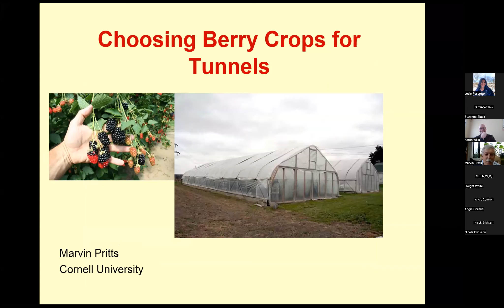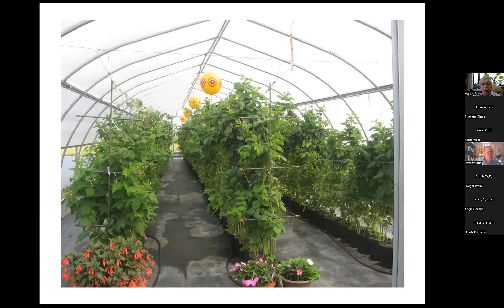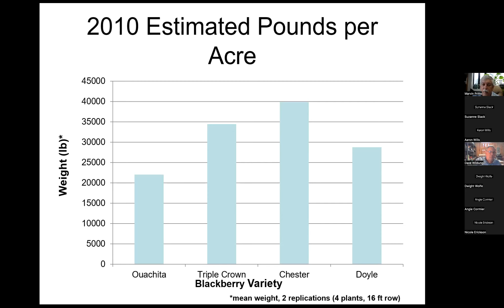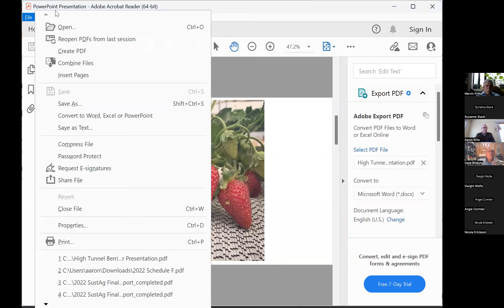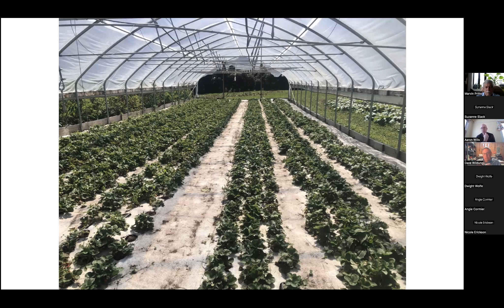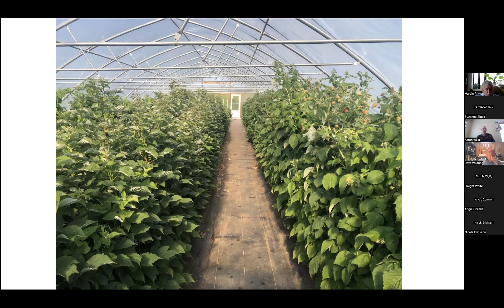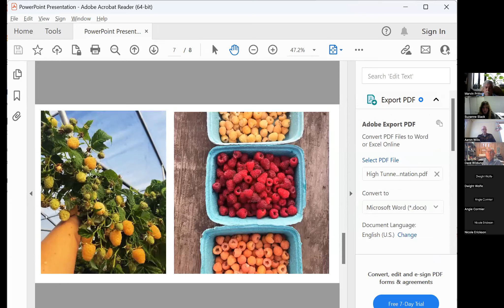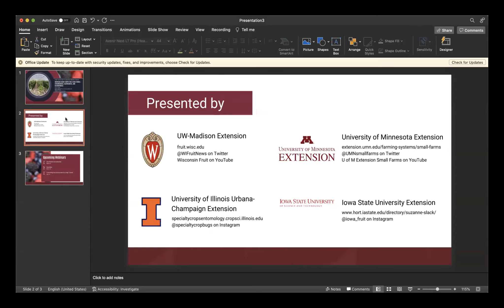Berries: Choosing Berry Crops for a High Tunnel - Strawberries, Raspberries, and Blackberries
In this webinar, we will discuss the opportunities and challenges of growing three different small fruits in a high tunnel. You will walk away from this session prepared to take a deeper dive into the small fruits we will cover in the rest of the webinar series. A Minnesota fruit grower will discuss how he made the decision to grow fall raspberries and day neutral strawberries in his high tunnels.

Speakers: Aaron Wills, Little Hill Berry Farm, and Marvin Pritts, Cornell University.